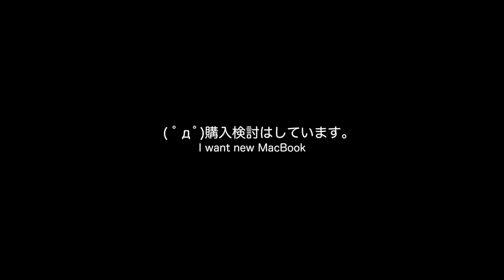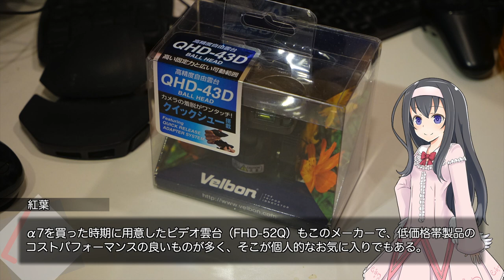機動性重視ならやっぱり自由雲台。ベルボンQHD-43D【新シリーズ枠_65】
( ﾟдﾟ)ビデオ雲台も確かに良いのですが、最終的に持ち運びを重視するので自由雲台に帰ってきました。

●ベルボン高精度自由雲台『QHD-43D』(amazonアソシエイト)

　Breakthrough_ace.輝鳴
●キャラクターデザイン・キービジュアル：
　そらのん
●ルミ・ミレーニア オリジナルキャラクターデザイン：
　なか